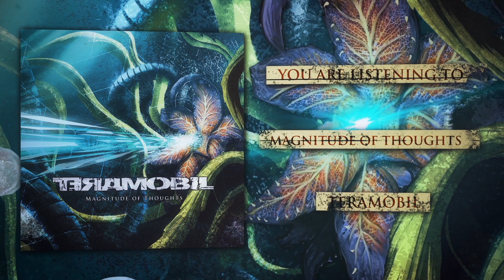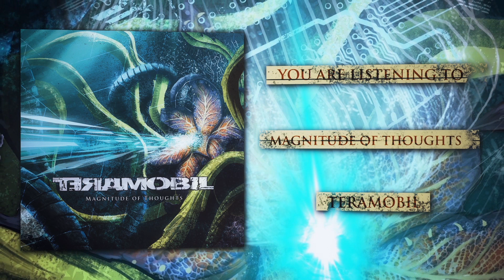TERAMOBIL - Magnitude Of Thoughts (Official Video)